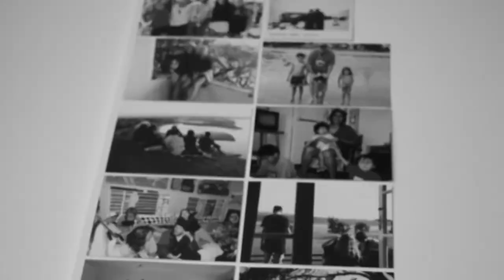real talk - (diagetic film)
as you were